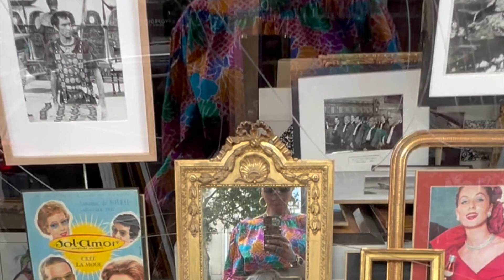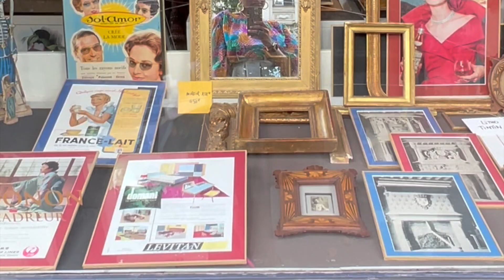PARIS VLOG | SPEND A MORNING IN PARIS W/ ME | PHOTOSHOOT | MEETINGS | CAFE | PHARRELL LV SHOW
Similar shoes
Similar Skirt (Affordable)
Similarl Skirt (Luxury)
Similar Top

Bonjour mes amies! Join me for a morning in Paris.  I had a photoshoot booked, and I thought the rest of my morning was free after one of my meetings was canceled.

Turns out, my day was actually filled.

Let's see some sights, sip a cappuccino, and enjoy Paris.